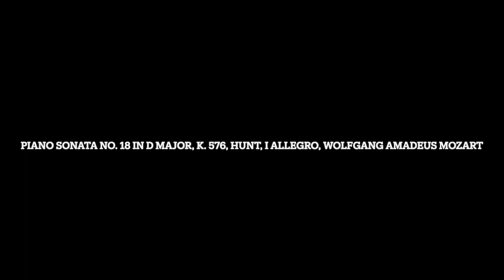Piano Sonata No. 18 in D Major, K. 576, Hunt, I Allegro, Wolfgang Amadeus Mozart